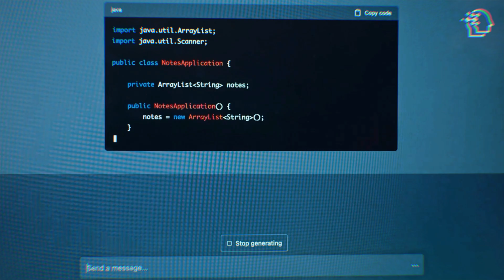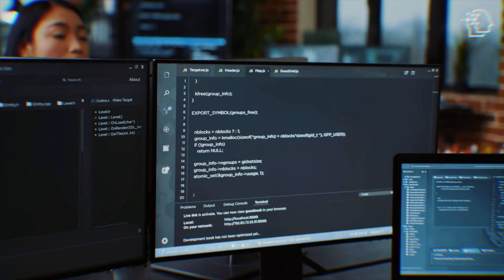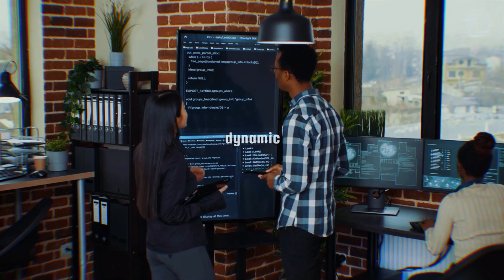The Shocking TRUTH About AI in 2024 (MAJOR PREDICTIONS)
🤖 Welcome to AI Nexus! In this extended version, we dive deep into the fascinating world of AI in 2024. From the clash between promises and reality to the rise of OpenAI and Google's tech symphony, this video covers it all. Discover how AI is becoming an integral part of our lives, but not without its challenges. Apple's entry, legal puzzles, and the impact on politics – it's all here! 🚀

Join the conversation by sharing your wildest AI predictions for 2024 in the comments below. Let's explore the future together! 🔍🔥